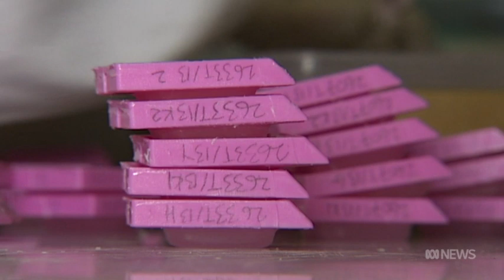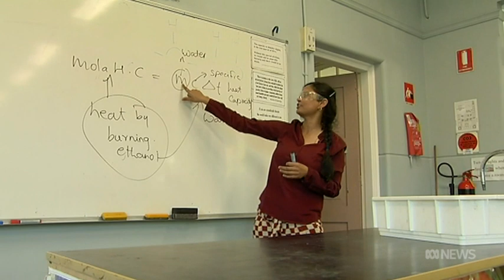Professor Lisa Harvey-Smith International Day of Women and Girls in Science interview with ABC News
As part of International Day of Women and Girls in Science, Lisa spoke with ABC News to discuss the barriers to engaging women and girls in STEM and the importance of role models in schools and the media.

Tuesday 11 February evening interview.